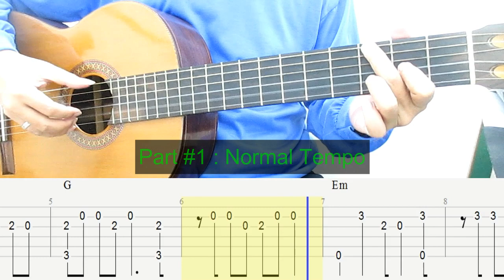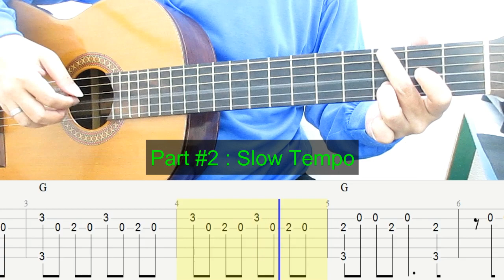Night Changes Fingerstyle Tabs Tutorial (One Direction) Guitar Lesson Guitar Tab Guitar Tutorial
Night Changes Fingerstyle Tabs Tutorial (One Direction) Guitar Lesson Guitar Tab Guitar Tutorial Beginner. Night Changes Guitar Tutorial - Fingerstyle Guitar Tab for Beginners.